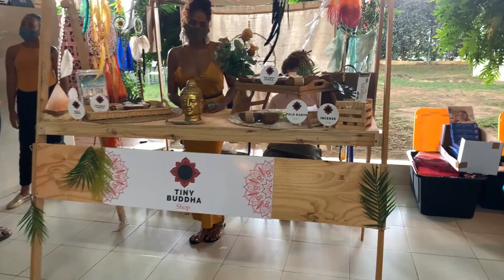Karayiplerde Yeni Yil ( Christmas) alişverişi...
Ay sonunda gireceğimiz yeni yılda herkesin muhtemelen en büyük beklentisi bu yıl yaşadığımız doğal afetler ve bir türlü kurtulamadığımız koronavirüsün hayatımızdan gitmesi yönünde. Muhtemeldir ki çoğu kişi iyi dileklerinde buna vurgu yapacaktır. Yaklaşan yeni yılda sevdiklerinizle birlikte saglik huzur ve mutluluk pesinizi birakmasin. Ozgurce dolasabilecegimiz sevdiklerimize eskisi gibi sarilabilecegimiz bir yil olsun.. Hepinize desteklerinizden dolayi cok tsk ediyorum iyiki varsiniz ... Yeni yilda bol gezmeli paylasimlar yapmayi diliyorum.

YENİ YILDA; Hayatı tutabilmek, Sevgiyi kaçırmamak, Keşke dememek için düşlerini ikiyle çarp bu kez... Ve onları gerçekleştirecek zamanı ayır kendine... MUTLU YILLAR!!